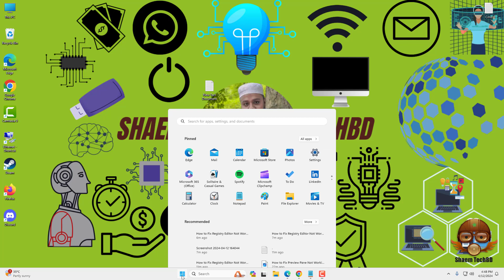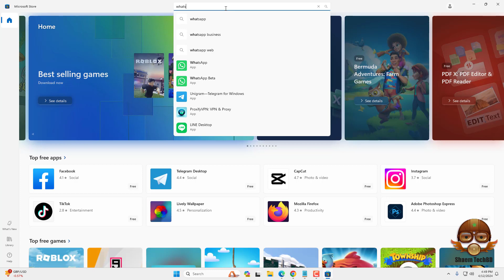How to Fix WhatsApp for PC Not Working on Windows 11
Your Quary-
windows 11
windows themes
themes
best windows themes
dark theme